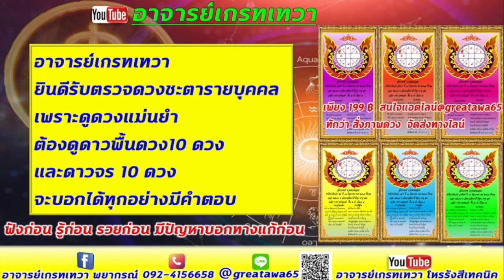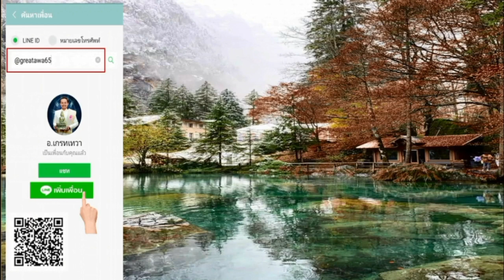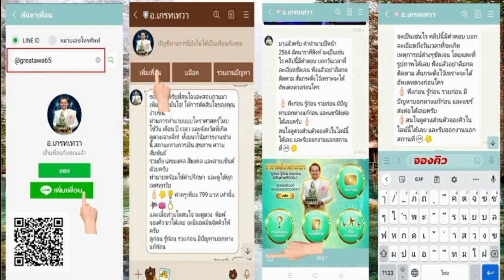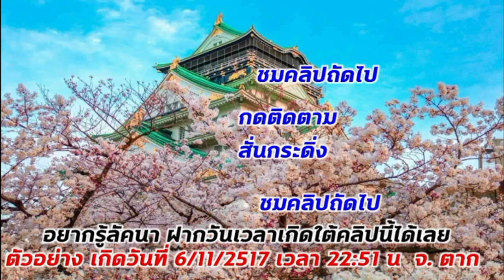ลัคนาราศีกันย์ มีดาว3 ดวงได้ราชาโชค พร้อมกัน จะเป็นเช่นไร คลิปนี้มีคำตอบ รับชมด่วน ฟังก่อน รวยก่อน